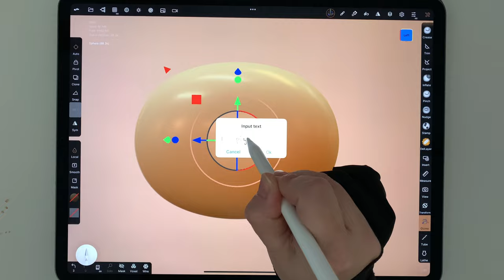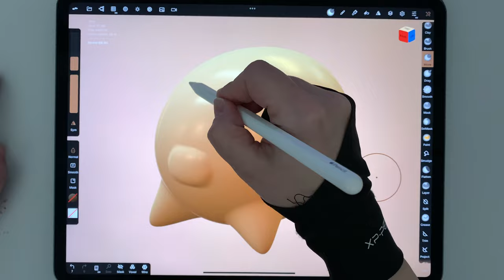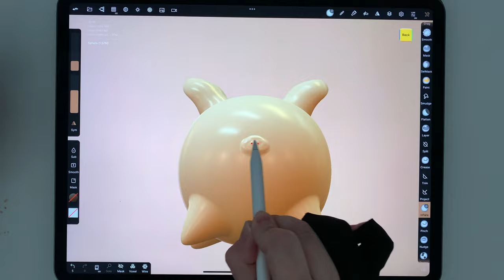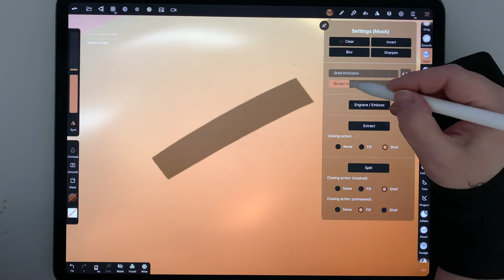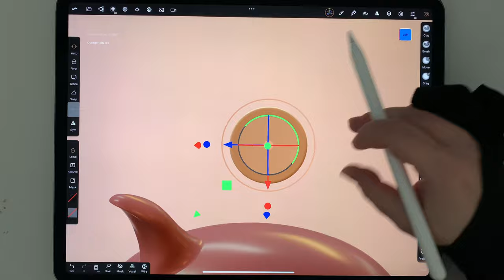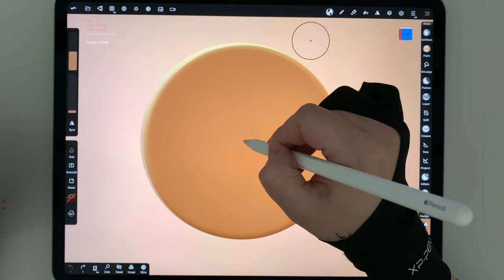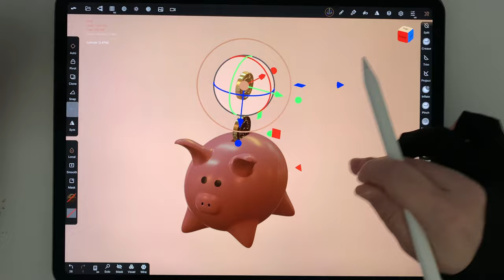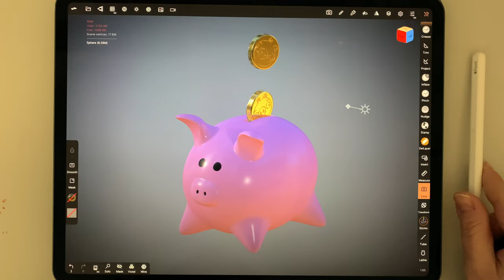Piggy Bank in Nomad Sculpt